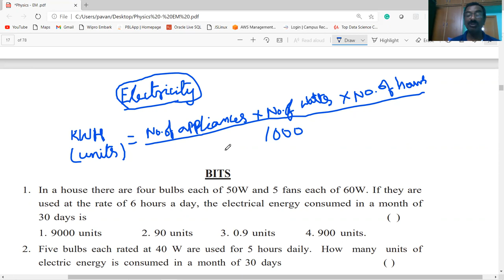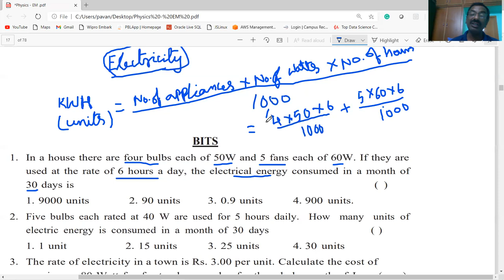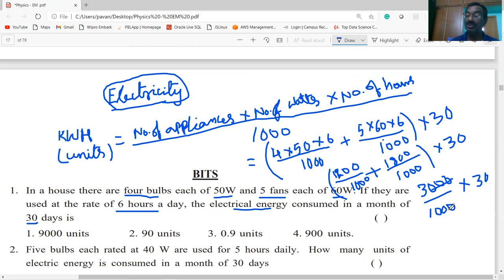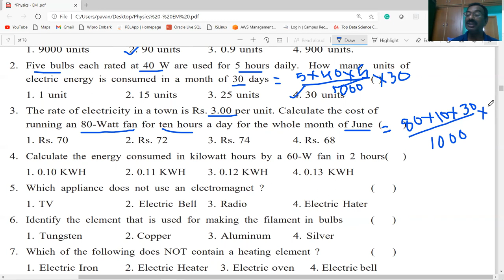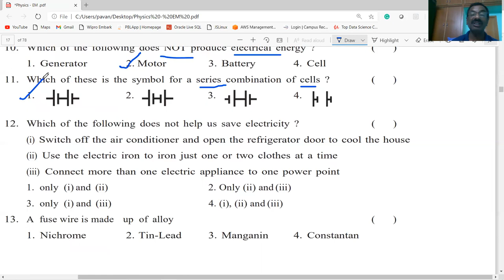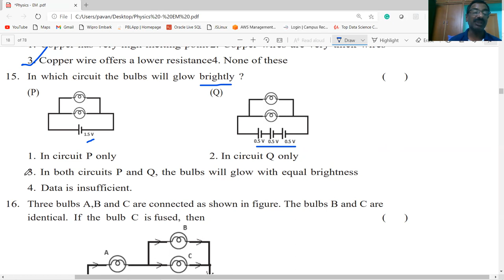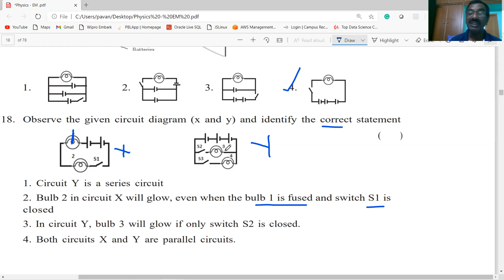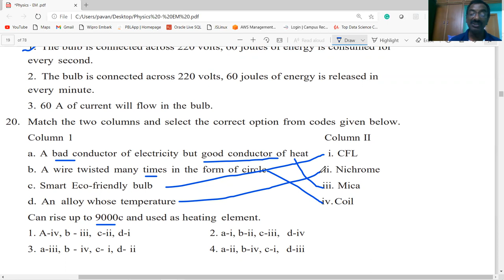NMMS / ELECTRICITY / PHYSICAL SCIENCE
THIS VIDEO PROVIDES INFORMATION ABOUT   ELECTRICITY   - BITS PART-1  / CLASS-8/ PHYSICAL SCIENCE / USEFUL FOR NMMS / AP &TS/ TET/ DSC/ ALL OTHER COMPE TITIVE EXAMINATIONS